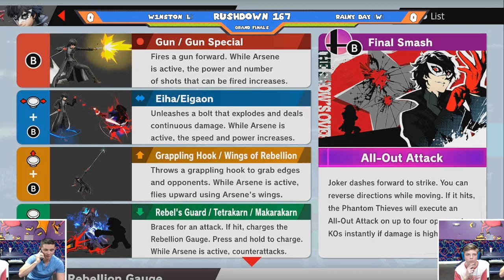Rushdown 167: W1nston (Greninja) VS Rainy Day (Joker) - Super Smash Bros Ultimate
Live on Twitch every Tuesday 7pm EST.